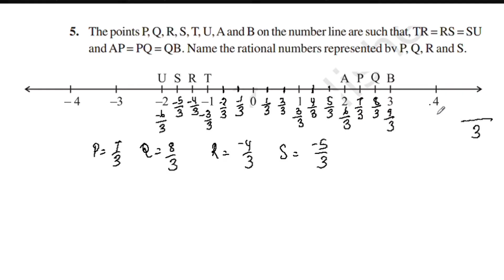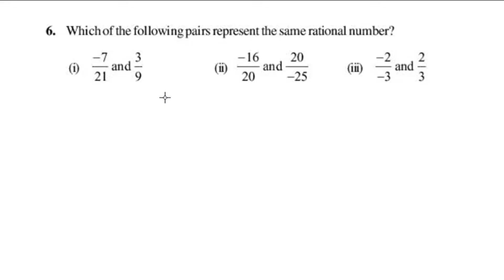Exercise 8.1 Q.no.5&6 CBSE Class 7 Maths Chapter 8 Rational Numbers New Syllabus In Malayalam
Topics
1) cbse maths class 7
2) cbse maths class 7 chapter 8
3)cbse classes by grace jose
4) ncert maths solutions
5) rational numbers  class 7 maths
6) class7 chapter 8 maths
7)  class 7 maths  chapter 8
8) class 7 rational numbers   in malayalam